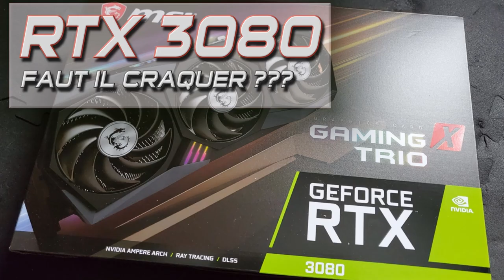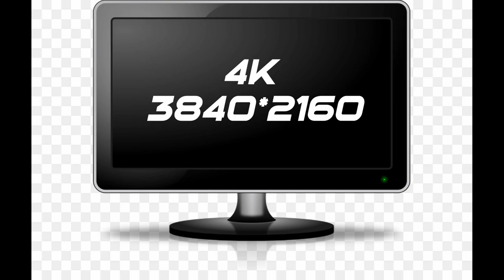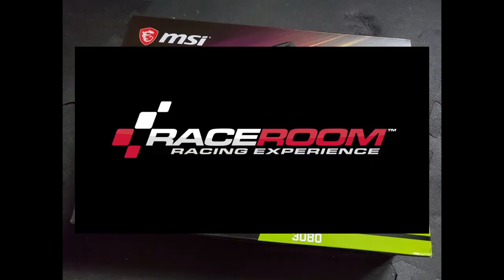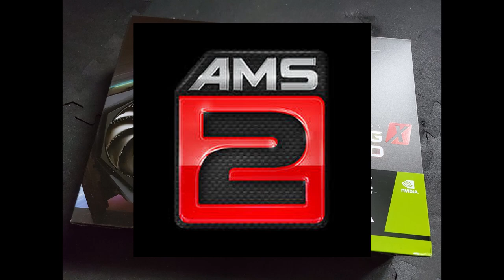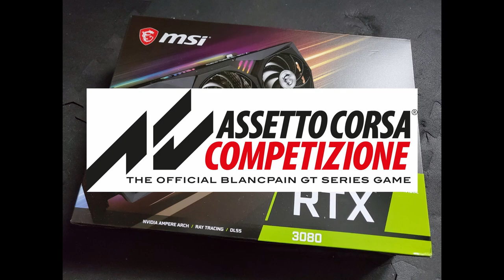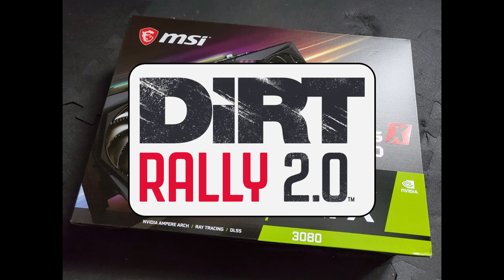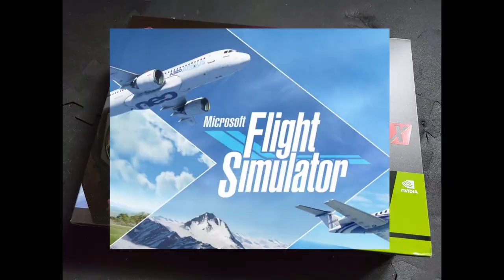NVIDIA 3080: FAUT IL CRAQUER ???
Présentation de ma nouvelle carte , MSI RTX 3080 TRIO X Gaming 10Go
Couplé a un i9 9900k, je vous fait des Benchs et tests sur différentes Simulation

0:10 • Introduction
4:23 • Infos Bench
5:10 • ASSETTO CORSA
7:14 • RACEROOM
9:10 • RFACTOR2
10:57 • AUTOMOBILISTA 2
11:53 • ASSETTO CORSA COMPETIZIONE
20:47 • DIRT RALLY 2
21:47 • FLIGHT SIMULATOR
23:18 • CONCLUSION

PS4PRO